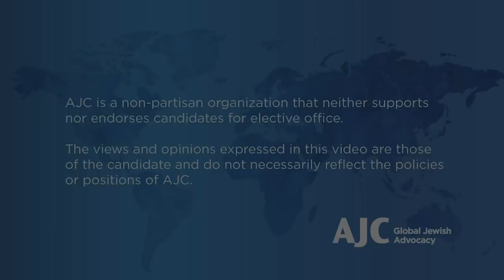2020 Presidential Candidate Bernie Sanders' Message to AJC Global Forum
Ahead of the 2020 election, AJC received greetings from the campaign trail from Bernie Sanders recorded specially for AJC Global Forum 2019 attendees.

*AJC is a non-partisan organization that neither supports nor endorses candidates for elected office. The views and opinions expressed in this video reflect the views of the candidate and do not necessarily reflect the official policies or positions of AJC